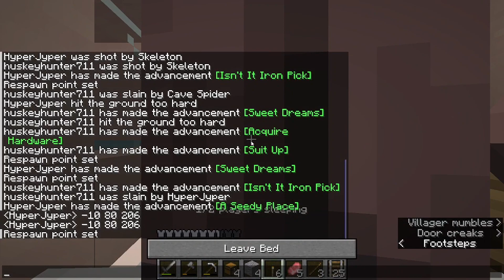The Hyper SMP EP.1: A New Beginning!!!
Ft.@HyperJyper

this video was a pain to edit so go sub and like so I ca pass HyperJyper in Subs